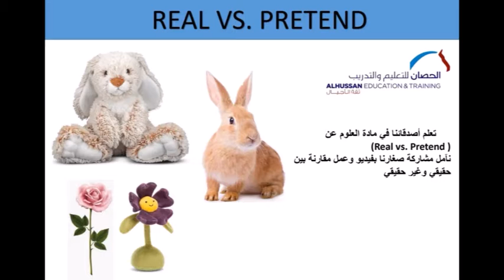درس علوم تطبيقي بعنوان " حقيقي وغير حقيقي "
نفذت مدارس الحصان النموذجية العالميه فرع سابك قسم رياض الأطفال درس علوم تطبيقي بعنوان (حقيقي غير حقيقي)